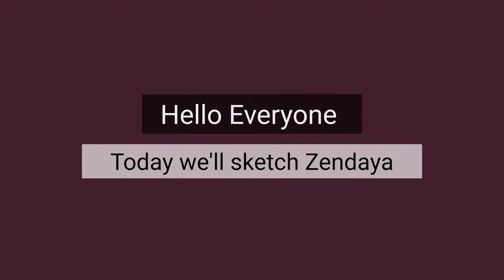Zendaya Sketch Drawing - Spiderman Far from Home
Hello Everyone!

Today I've shown a simple drawing of Zendaya from Spiderman Far from Home. Hope you like it.

Share with friends and comment down the characters you want to see next.